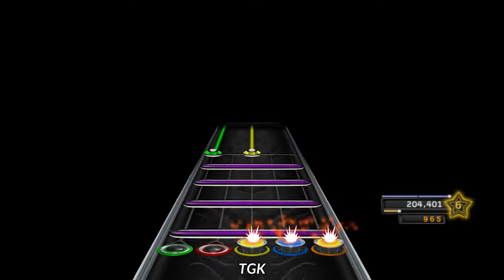[Clone Hero Showcase] Kitsune^2 - Avast Your Ass [HQ Audio]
I know I haven't posted in a bit, been busy and I don't wanna make another video explaining stuff, but regardless, I wanted to get some fleshing out a bit and doing some fun things outside of my comfort zone.

This is my first Clone Hero chart, if at all, my first attempt at charting a rhythm game. I consider this to be a fun hobby in the future, but I'm gonna learn a lot when it comes to stuff like this.

Either way, hope you enjoy this quality rip of Kitsune^2's Avast Your Ass!

also whoops forgot to put a download link to those who wanna play it